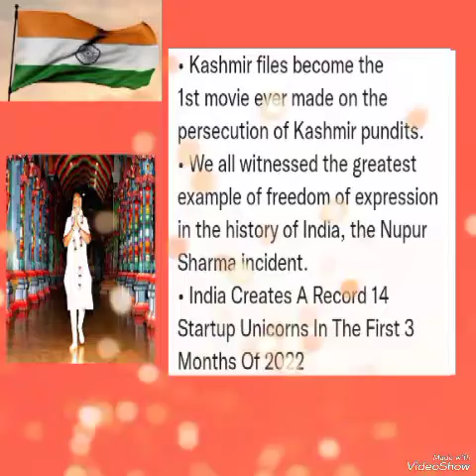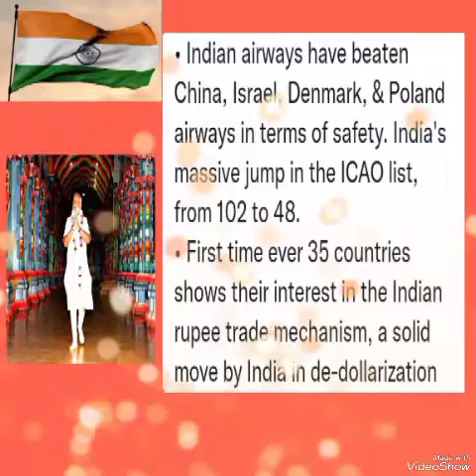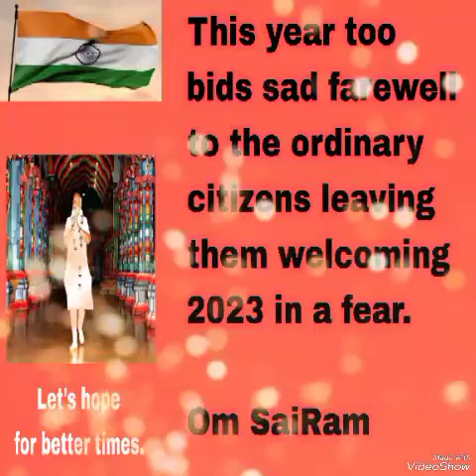2022 Major Incidents in Bharat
Thanks and salutes to the source...mkp